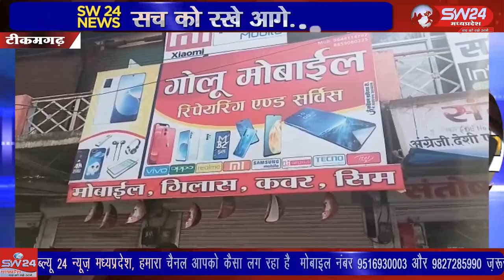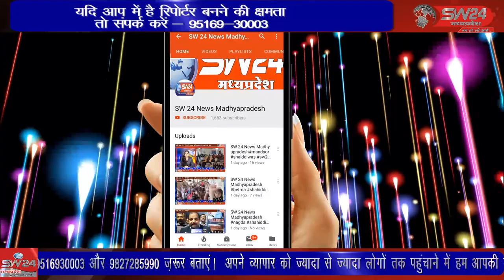SW 24 News Madhyapradesh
टीकमगढ़ शहर में इन दिनों चोर सक्रिय होते जा रहे हैं और चोरी की घटनाओं को अंजाम देने में लगातार जुटे हैं। पुलिस कोतवाली के महज  100 मीटर दूर स्थित शहर के स्टेट बैंक चौराहे के पास मंगलवार की रात गोलू मोबाइल शॉप के चोरों ने ताले चटका दिए और चोरी करने का प्रयास किया लेकिन। टीकमगढ़ से सुबोध पाठक की रिपोर्ट